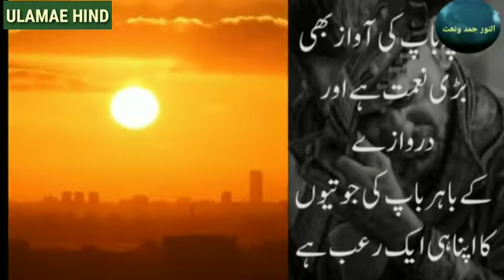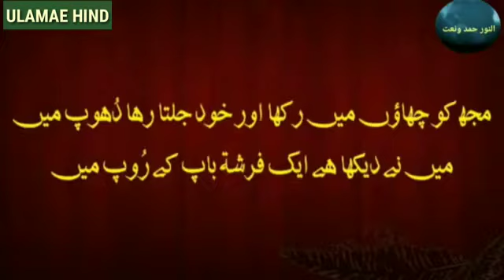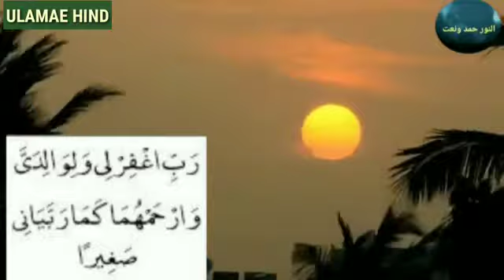Walid e muhtaram. Walid par shandar nazam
Video from Ubaidullah